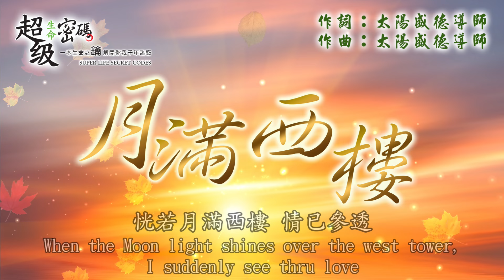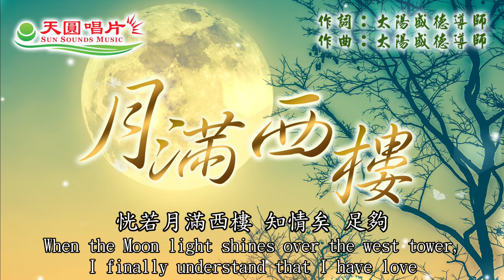〈月滿西樓〉伴奏版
〈月滿西樓〉Moon Light Over The West Tower

作詞:  太陽盛德導師 Lyric: Master Ted Sun
作曲:  太陽盛德導師 Composer: Master Ted Sun

往事 歷歷湧上心頭
Memory of the past keeps appearing in my mind
幕幕 恰似再飲陳酒
Those old scenes are like the taste of aged wine

哭笑猶如從頭 霎那幾添心愁
Memory of the past brings me sadness
仰望太陽圓球 才感受自由
Looking up at the Sun makes me feel free
我才懂得故事丘 不能再久留
I then understand that I should let the past go

韶光易逝猶如 昨日秋
Time passes by so quickly like the seasons change
念念不忘 又何求
Why keep these memories?
片片追憶總滿麈埃 知否
Don’t you know that the memories are old and dusty?
不如逍遙當下過 擦心愁 何留
Why not leave the sorrow and embrace now?
再看天上白雲 百花守 暖心頭
Looking at the clouds in the sky, like flowers, which warm my heart

念念不忘 又何求
恍若月滿西樓 情已參透
When the Moon light shines over the west tower, I suddenly see thru love

念念不忘 又何求
恍若月滿西樓 知情矣 足夠
When the Moon light shines over the west tower, I finally understand that I have love